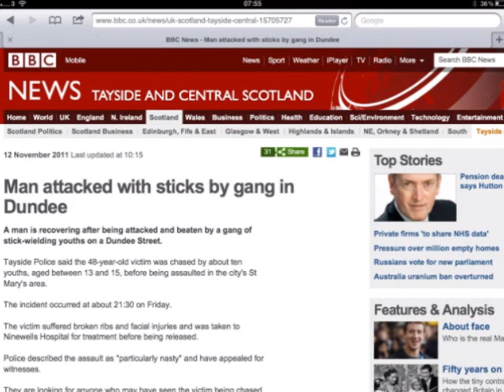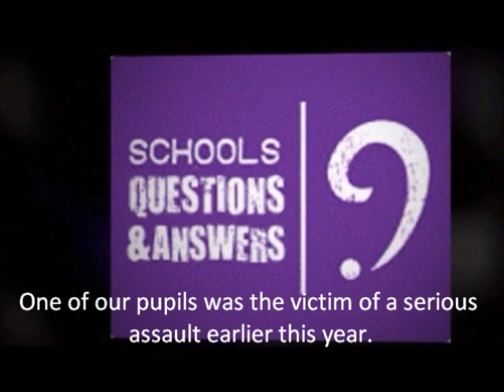Baldragon Safety Debate 2011.wmv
Baldragon Academy entry into schools questions and answers 2011